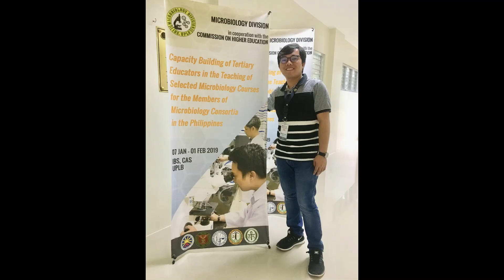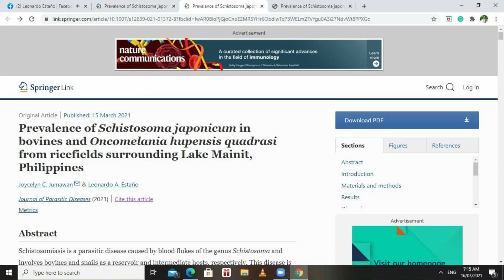BS Biology Promotional Video| Caraga State University (CSU)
Join us and we will bring you closer to life and nature!